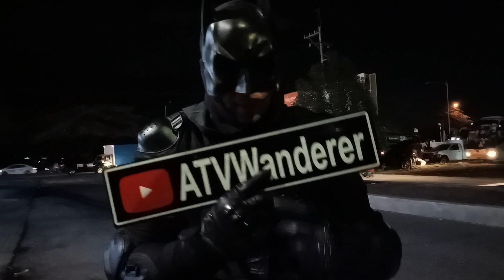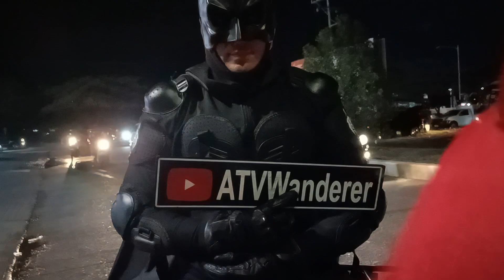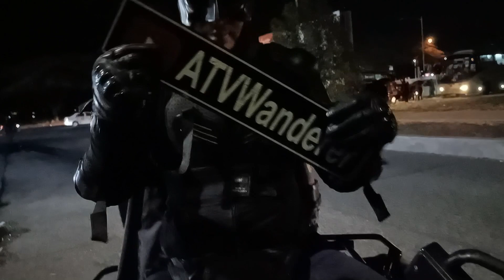BBMSARA UNITEAM NKAKA GULAT BATMAN DUMATING SA PROCLAMATION RALLY MY MINSAHE PA.